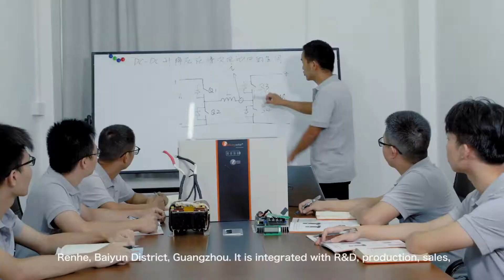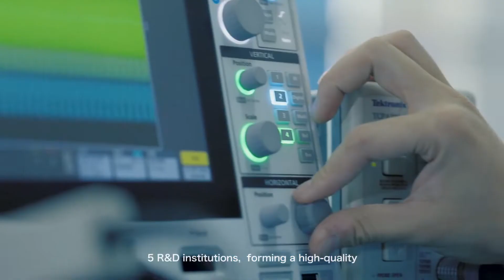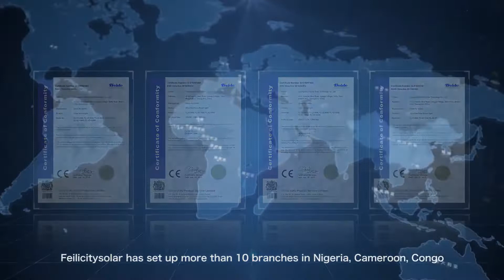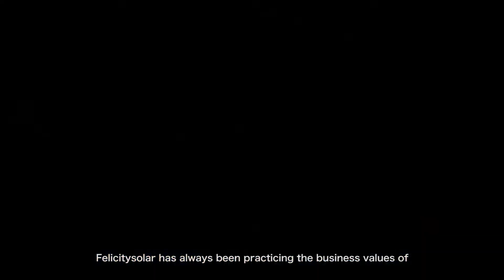Felicity Solar Company sets foot in Kenya, Mombasa Road Nairobi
Green Energy Intl  is a leading international YouTube Channel for Renewable Energy news, green energy business trends, products and services.

Do you need technical service from us?
Any product?
Do you have Green energy news or project that we should feature?
Are you a green energy business person and want your product or shop featured?
Do you want to introduce a product to Kenya and around the world and you do not have a means?